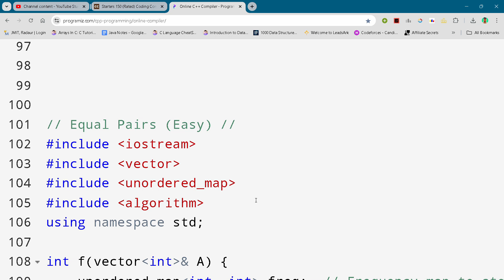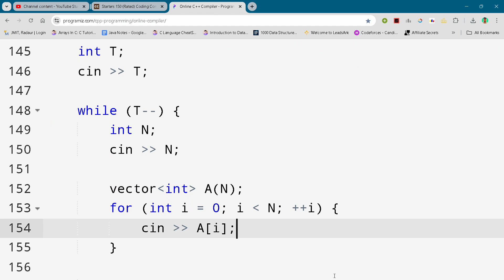CodeChef Starters 150 || Equal Pairs (Easy) || Full Solution In C++